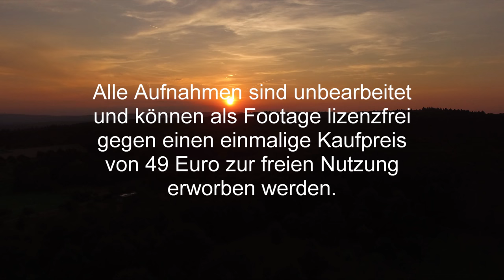Luftaufnahmen Bahai Tempel Langenhain und Blick in den Taunus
Footage bzw. Luftaufnahmen über dem Bahi Tempel in Hofheim Langenhain und Blicke über die angrenzenden Wälder bis hin nach Frankfurt.

Die Aufnahmen haben folgende Auflöung:
Bildbreite: 2704
Bildhöhe: 1520
Datenrate: 40004 kbit/s
Gesamtbitrate: 40004 kbit/s
Bilder: 29 Einzelbilder/Sekunde

Das Videomaterial ist unbearbeitet und lizensfrei. Gegen eine einmalige Gebühr von 49 Euro kann dieses zur freien Nutzung bei mir erworben werden. Die Einblendung unten links ist dann natürlich nicht vorhanden.